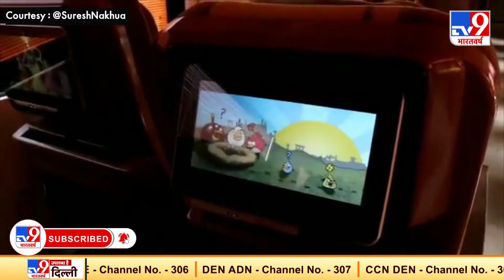Indian Railways News: हाईटेक सुविधाओं वाले Tejas Express का नया रंग, जानिये क्या हुई है तरक्की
भारतीय रेलवे ने अपनी नई प्राइवेट सेवा तेजस एक्सप्रेस का नया रंगरूप पेश किया है. इस रेलगाड़ी के हर डिब्बे को आधुनिक सुविधाओं से लैस किया गया है. यह रेलगाड़ी कम और किसी फिल्म स्टार की वैनिटी वैन ज्यादा लगेगी. हाईटेक वॉशरूप, 24 घंटे सीसीटीवी, रिमोट कंट्रोल वाले दरवाजे, एलईडी, स्लीपर बर्थ...विशेष क्वालिटी के हैं. ट्रेन की बोगी ऐसे डिजाइन की गई है कि इसमें झटकों का सवाल ही पैदा नहीं होता. इस सफर के दौरान मुसाफिर दोलन गति करते हुए अपनी मंजिल तक नहीं पहुंचेंगे.

Credit: RailwaysNews । ArtiYadav/Producer । Vikash/Editor ।